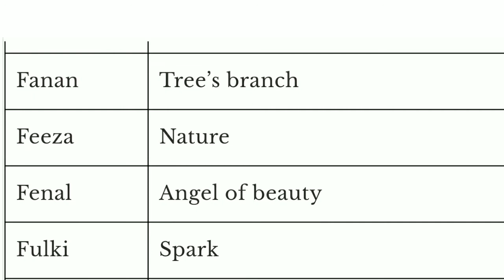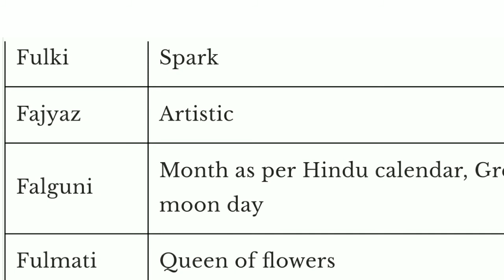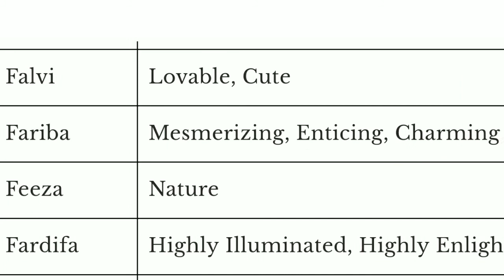F Letter Nepali Girl Name | नेपाली केटीको नाम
Video Title : F Letter Nepali Girl Name | F अक्षर नेपाली केटीको नाम
Editor : Joy Reignz
Record and Voice : Joy Reignz